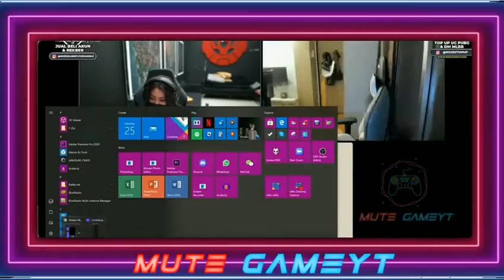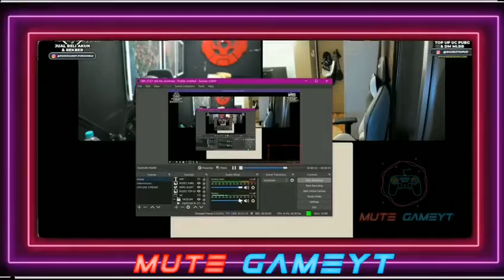KOCAK KELAKUAN LUXXY KETEMU JEHA | PART2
Kocak kelakuan luxxy lama tidak ketemu jeha  ahkirnya di samperin ke gh btr ,